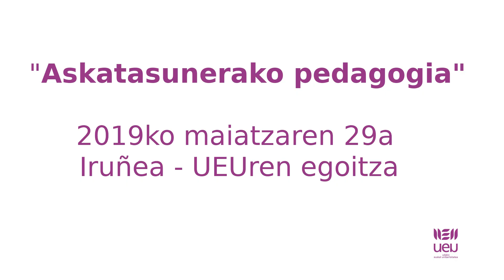Ane Ablanedo. Askatasunaren pedagogia.